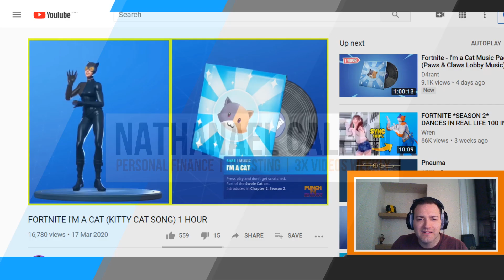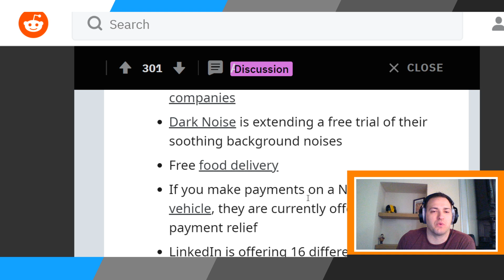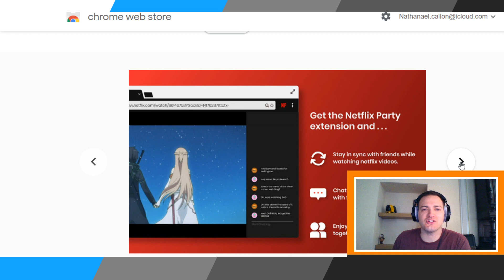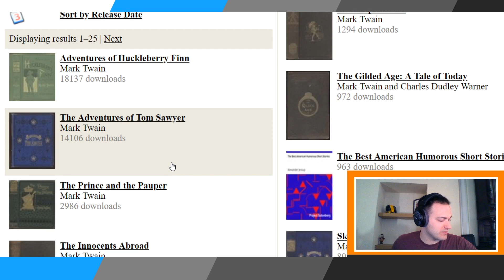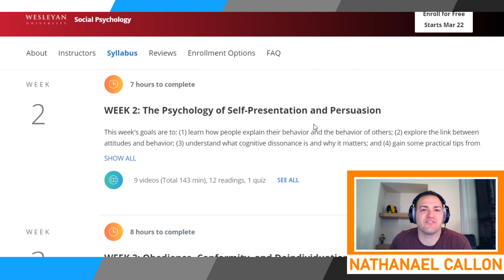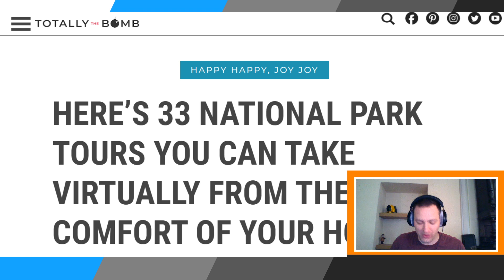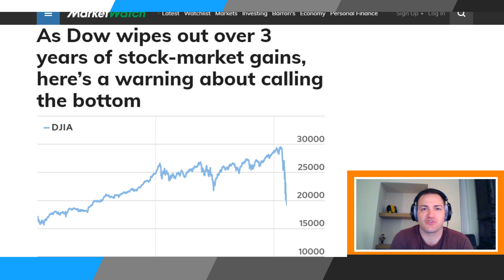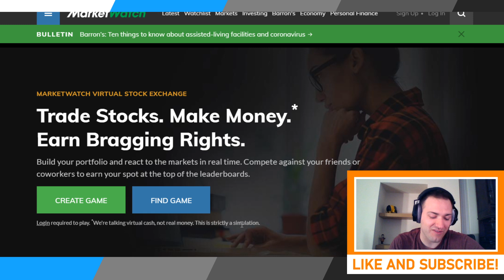LIVESTREAM: What Are You Doing To Fight Boredom During COVID-19?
Are you getting cabin fever yet? Trying to stay motivated during self-quarantine or isolation during the COVID-19 outbreak?

Let's talk about how you are spending your time with me! I'll talk about what I'm up to as well.

I don't have all the answers, but together we can all help each other!